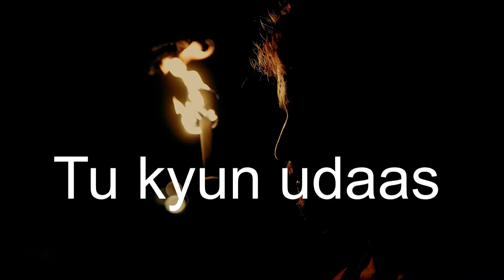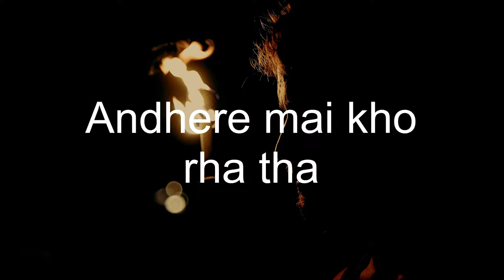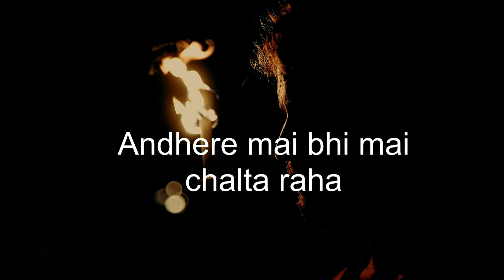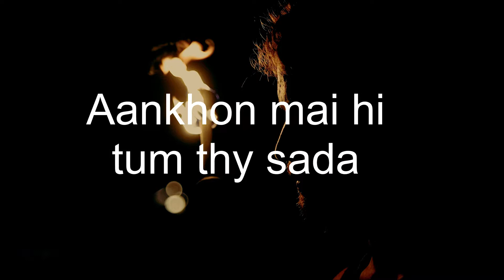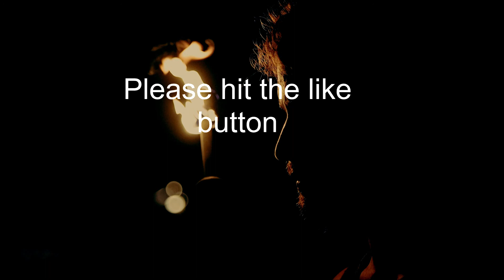(Lyrical)Mann Bawra - Swastik The Band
“Sometimes I wonder if we ever truly let anyone completely in. The desire for another human being to know you, all of you, all the pieces, even the ones you’re ashamed of — is huge. But too often, we sit down and sort through the pieces only picking out the pretty ones, leaving the ugly ones behind, not realizing that choosing not to share with someone else is like committing a crime against our very soul”
The middle path makes me wary,  But in the middle of my life, I am coming to see the middle path as a walk with wisdom where conversations of complexity can be found, that the middle path is the path of movement In the right and left worlds, the stories are largely set.
 We become missionaries for position practitioners of the missionary position. Variety is lost. Diversity is lost. Creativity is lost in our inability to make love with the world.
― Rachel Van Dyken, Toxic